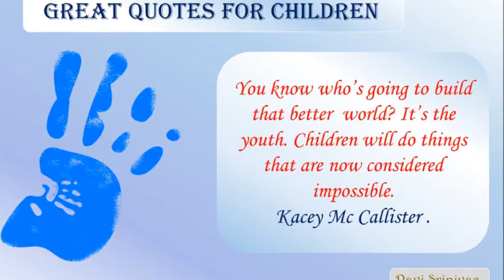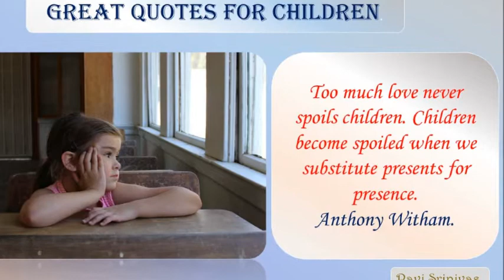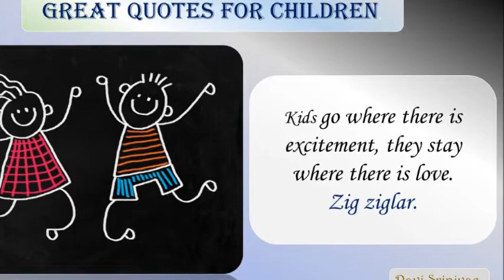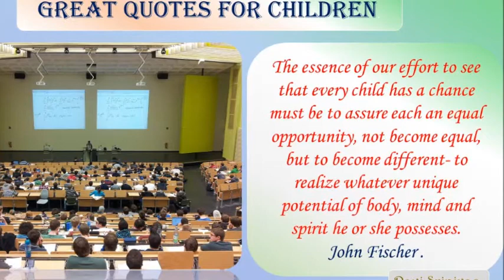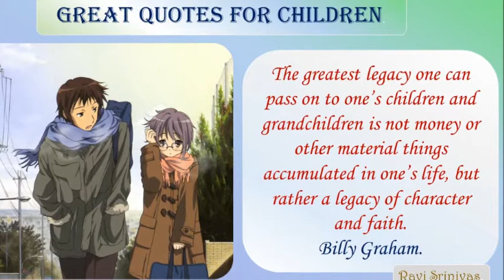Childrens day-3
Shantiniketan vidyalaya.